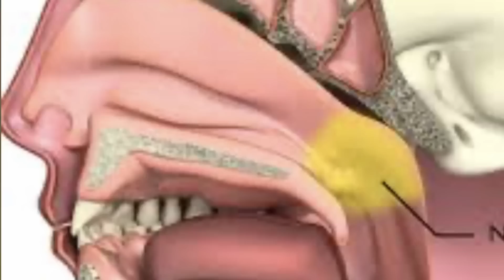為什麼某些年青人頸部有硬塊要特別小心可能患上腫瘤？How to tell if a neck mass is cancerous?